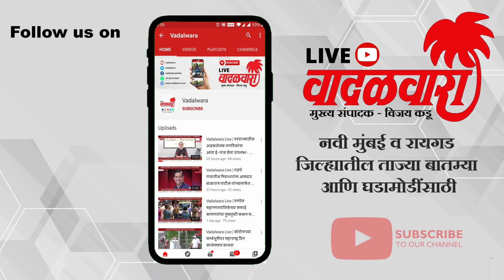मुबंई-पुणे एक्सप्रेस वेवर ३ गुंडांचा हैदोस; धारदार हत्यारे असलेली स्विफ्ट कार सोडून तिघे पसार